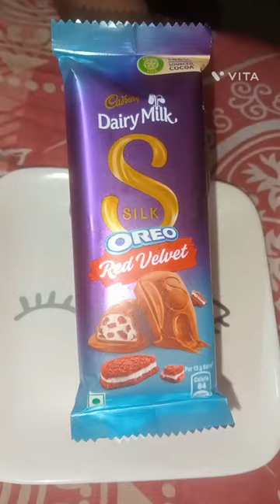Dairy milk silk Oreo Red ♥️ Velvet chocolates 🍫